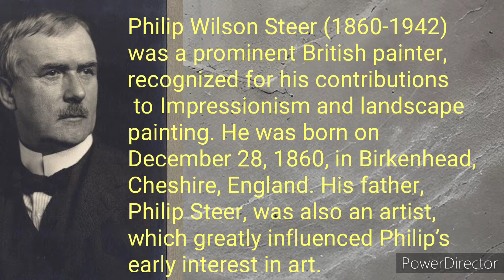Philip Wilson Steer 1860-1942 prominent British painter, Biography and famous paintings,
Philip Wilson Steer (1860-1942) was a prominent British painter, recognized for his contributions to Impressionism and landscape painting. He was born on December 28, 1860, in Birkenhead, Cheshire, England. His father, Philip Steer, was also an artist, which greatly influenced Philip’s early interest in art. After his family moved to Whitchurch, Steer’s father taught him painting techniques, instilling a love for landscapes.